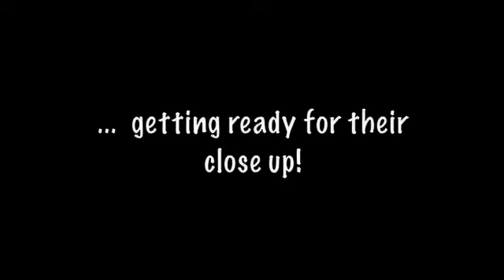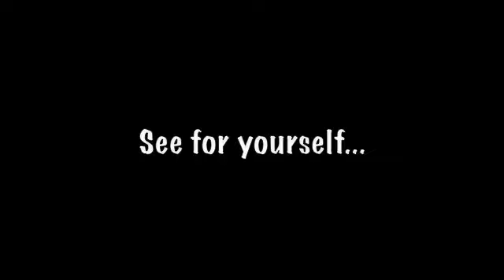Match Success Couples with Early Show footage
Match.com talking about online dating with success couples on the Early Show.